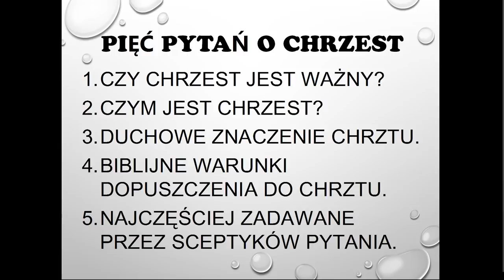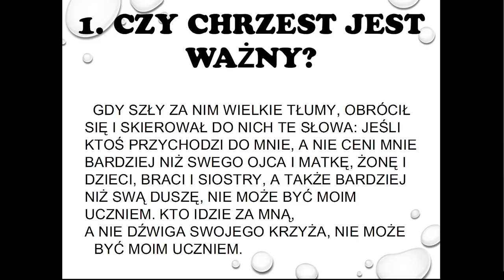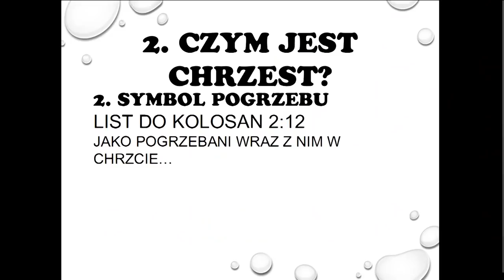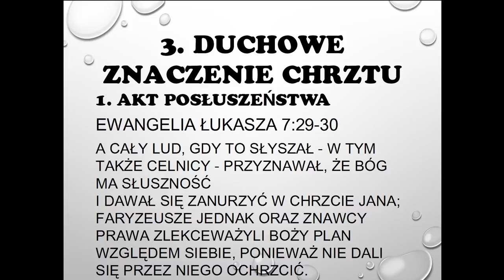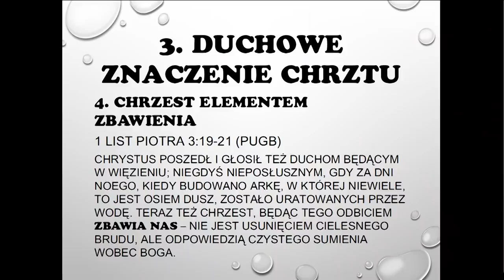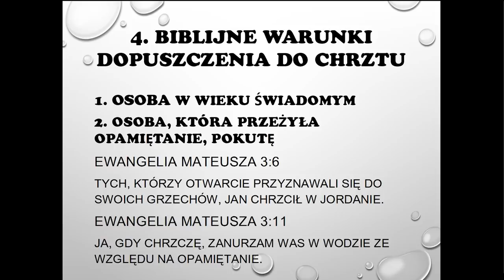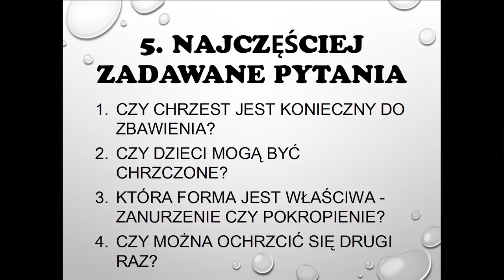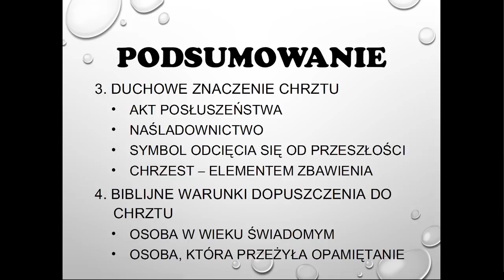17.03.2019- Chrzest wodny- pastor Bogusław Wrzecionko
Co Biblia mówi o chrzcie wodnym ?
Czym jest i czy jest ważny?
Jakie jest duchowe znaczenie chrztu ?
Jakie biblijne warunki powinniśmy spełniać, aby zostać dopuszczonymi do chrztu?
Posłuchajmy...